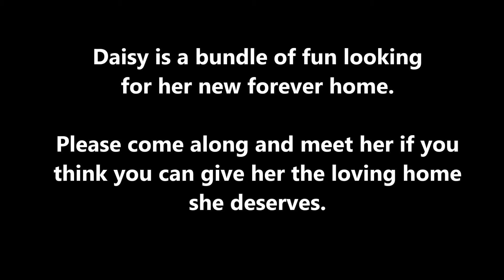daisy dog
Daisy dog looking for a new home